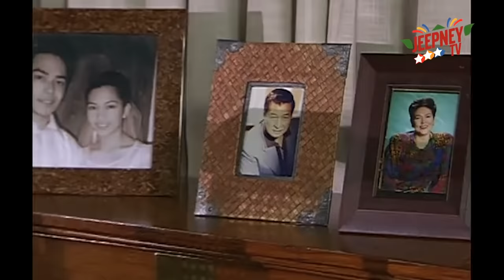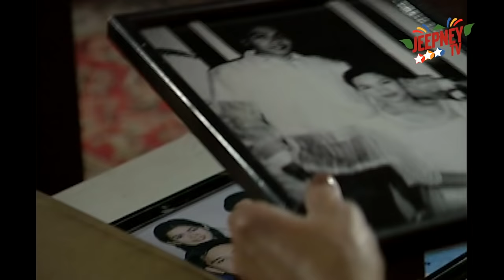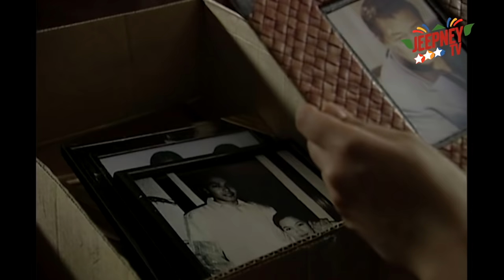Wansapanataym: Grand Ma at Pa feat. Ms. Gina Pareno (Full Episode 140) | Jeepney TV